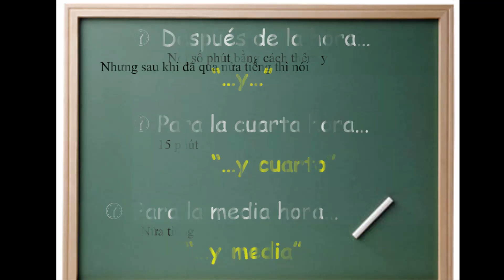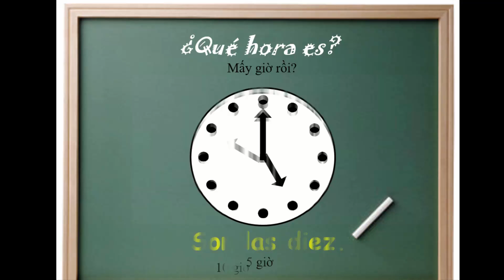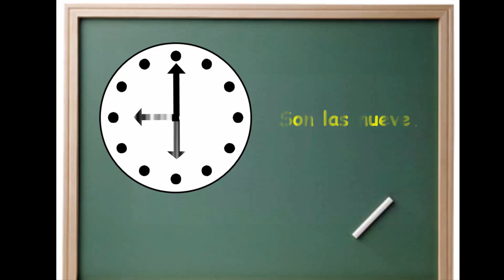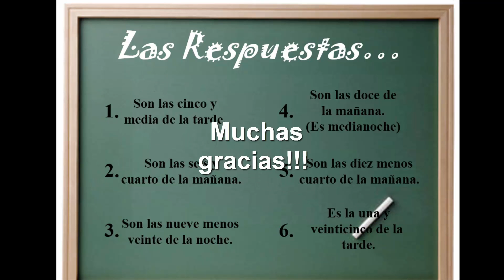Học tiếng Tây Ban Nha/ Hỏi giờ trong tiếng Tây Ban Nha/¿Qué hora es?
Học tiếng Tây Ban Nha.
Hỏi giờ trong tiếng Tây Ban Nha.
¿Qué hora es?